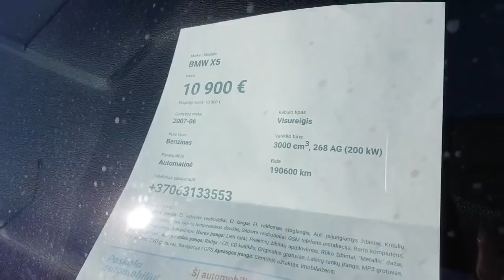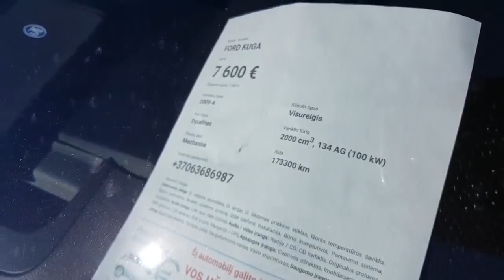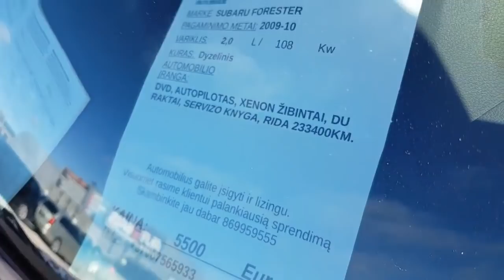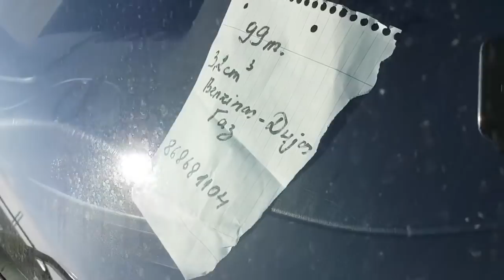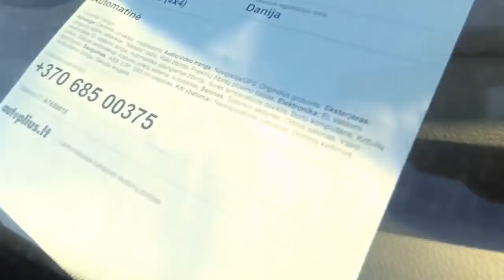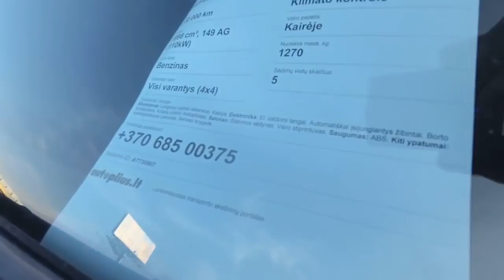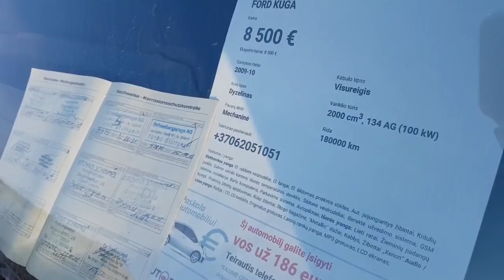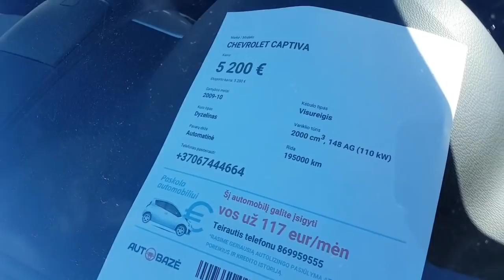Авто из Литвы, внедорожники цены октябрь.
Авто из Литвы, внедорожники цены на октябрь 2018. Обзор авторынков в литве, город Мариамполе и Шауляй. Осмотр, покупка и доставка автомобилей из Литвы и авто из Европы.